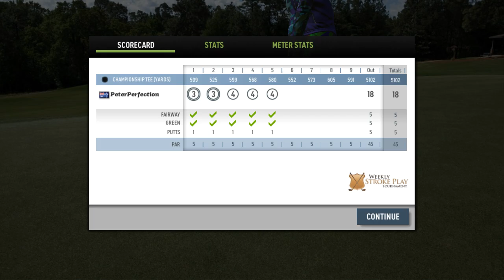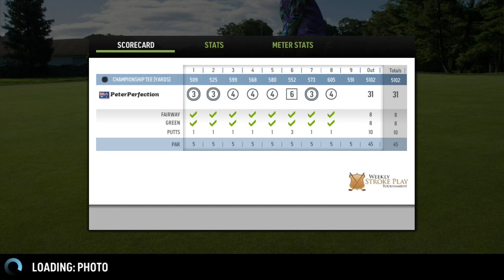WGT Mobile. Week 14 unlimited. Couldn't believe the bogey!! 😠